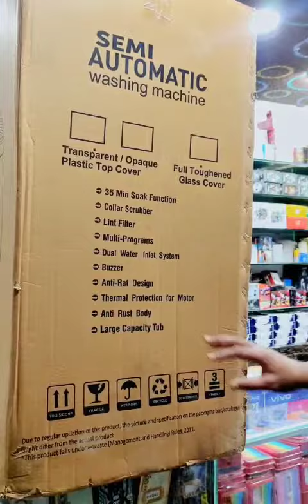Cellecor /SR DAS TV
🟣মোবাইল, টিভি, ওয়াশিং মেশিন,ঘড়ি, চার্জার ইত্যাদি

(আবার দেখা হবে পরের ভিডিওতে, ততদিন সুস্থ থাকবেন ভালো থাকবেন)